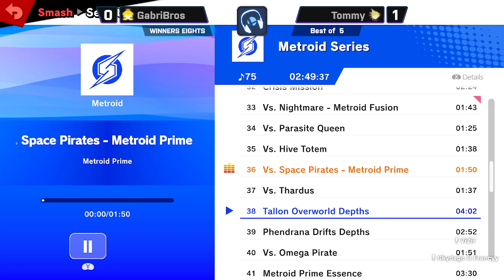Jam Session 5 | Winners Semis - GabriBros (Peach) vs Tommy (Cloud)